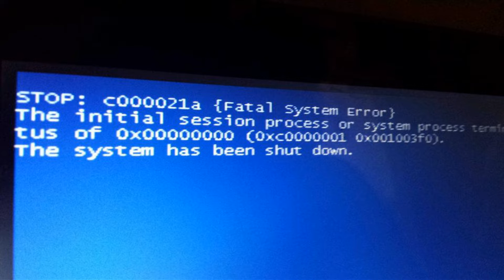Perbaikan Motherboard PC AMD Error c000021a